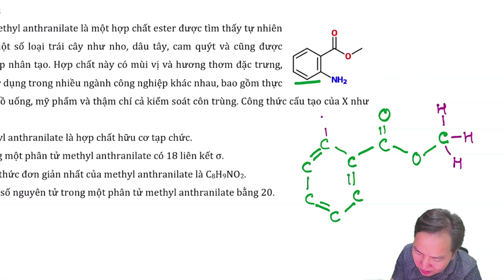Methyl anthranilate là một hợp chất ester được tìm thấy tự nhiên trong một số loại trái cây như...